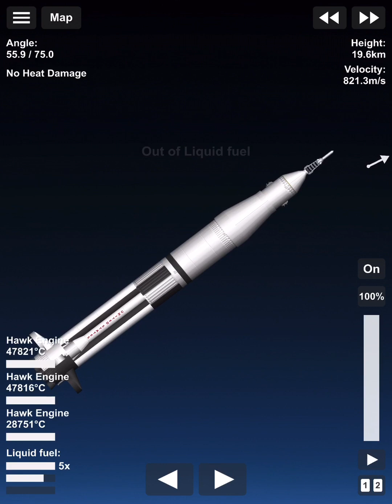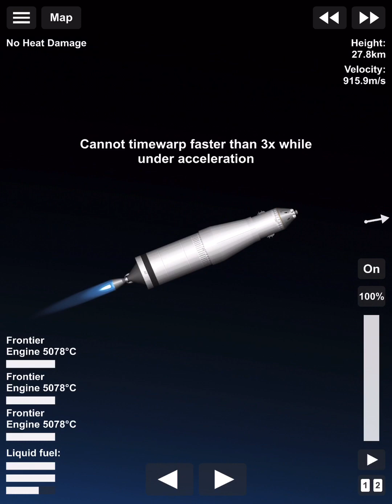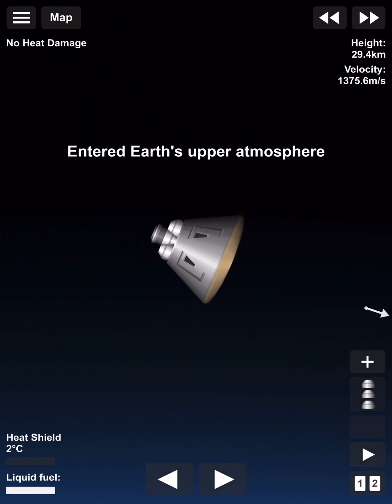First Launch of Saturn 1b mission sa-201 in SFs